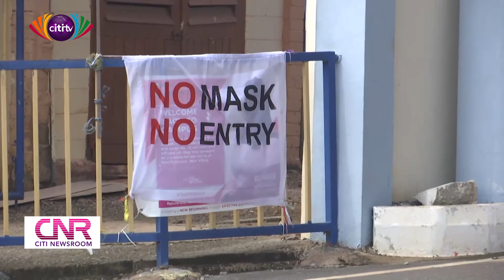Some students of Takoradi Technical University anxious of returning to school despite assurances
Some students of the Takoradi Technical University say they are anxious about returning to school.

This is despite the fact that the authorities of the school have assured them of safety measures.